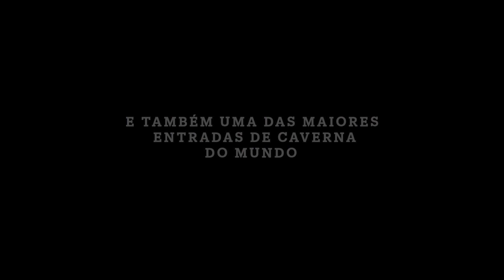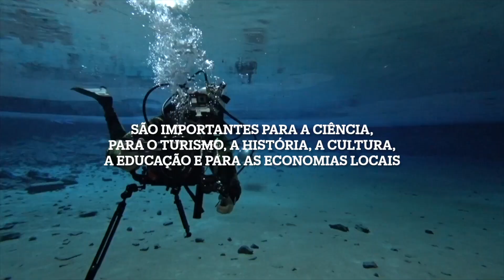SBE contra o Decreto nº 10.935/2022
A Sociedade Brasileira de Espeleologia é CONTRA o Decreto nº 10.935/2022 que permite a destruição de cavernas. Este decreto é em um claro retrocesso a legislação ambiental até então vigente.

O Decreto nº 10.935/2022 deve ser INTEGRALMENTE suspendido ou revogado IMEDIATAMENTE pois já põe cavernas de máxima relevância em risco de dano permanente.

Um exemplo disso é a Gruta do Buraco do Inferno da Lagoa do Cemitério em São Desidério/BA afetada plea BR-135 cuja audiência pública de licenciamento ambiental se dará em poucos dias.